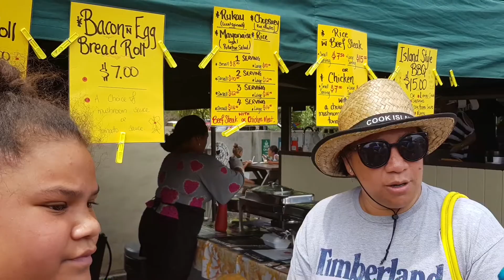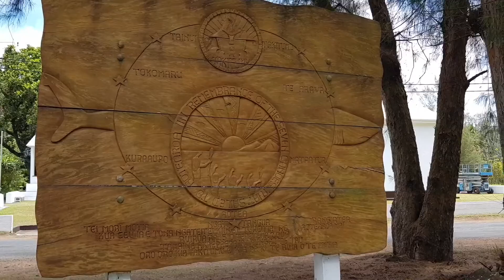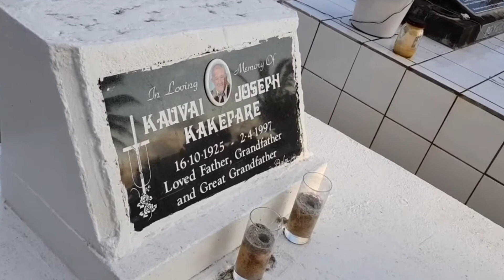19 November 2018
Captain Tama's